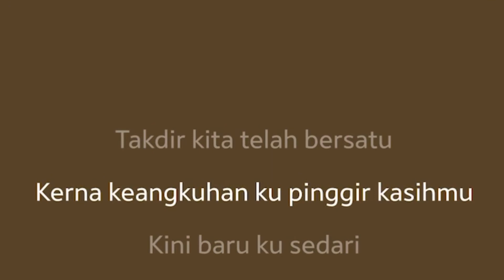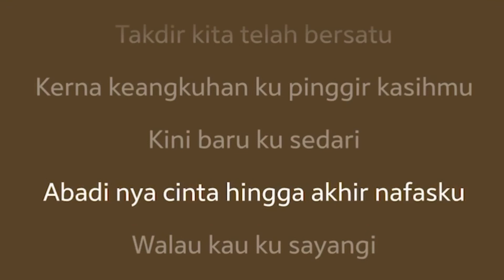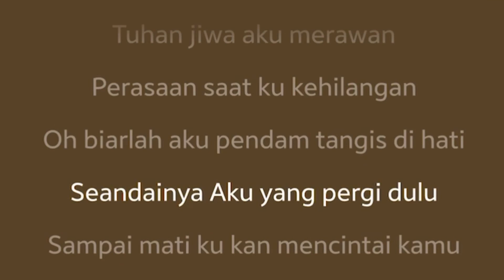Aku Bidadari Syurgamu - Dato' Sri Siti Nirhaliza ( Karaoke )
Aku bidadari Syurgamu song by Dato' Sri Siti Nurhaliza
Ost 7 hari mencintaiku 2